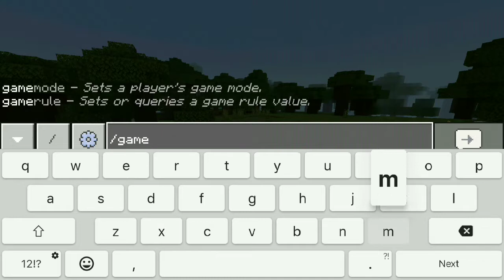Review MINECRAFT official v 1.14.1.4 di Android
BACA INI SEBELUM LANJUT !!!

Mungkin Anda pernah mengalami hal ini sebelumnya...
- "Saya sudah mencari update'an terbaru dari versi MINECRAFT tapi SULIT untuk ditemukan"
- "Saya sudah menemukan aplikasinya, saya malah diarahkan ke Halaman yang BANYAK SEKALI IKLAN"
- "Saya diarahkan ke Halaman Yang membuat saya FRUSTASI karena, terlalu banyak tombol  yang membuat saya bingung"Saya yakin ungkapan seperti diatas pernah terlontar dari Anda, atau paling tidak terlintas dalam benak Anda. Betul ?

Jika Anda benar - benar JENGKEL dengan hal - hal diatas, coba Anda katakan pada diri Anda...
"Saya tidak akan terjebak dengan hal - hal konyol itu lagi dan tidak ingin membuang kuota dan waktu
hanya untuk memainkan GAME yang ingin Saya mainkan"

Pada akhirnya, jika Anda mengatasi hal yang menjengkelkan tersebut, maka Anda memiliki waktu yang
cukup banyak untuk...
- Mengerjakan Pekerjaan rumah Anda
- Mempersiapkan perlengkapan untuk kegiatan Anda
- Membantu Orang tua
- Meningkatkan Kreatifitas diri

INGAT ...
"Permainan adalah hal yang menyenangkan bukan hal yang akan membuat Anda PUSING Atau
BINGUNG tidak karuan"

-==PLAYLIST MINECRAFT==-

Artis : JJD
Dilisensikan ke YouTube oleh : AEI (atas nama NCS); UMPG Publishing, Featherstone Music (publishing), dan 3 Komunitas Hak Musik

==TAGS==-
Review MINECRAFT official v 1.14.1.4 di Android, versi baru mcpe,mcpe
1.14.1.4 update,mcpe 1.14.1.4 rilis,minecraft 1.14.1.4 full update,1.14.1.4 update mcpe,versi terbaru 1.14.1.4 mcpe,mcpe 1.14
addon update,mcpe 1.14 apk,mcpe 1.14 beta,mcpe 1.14 beta apk,mcpe 1.14.1.4,mcpe 1.14.1.4
apk,mcpe foxes beta,mcpe foxes in 1.14.1.4,minecraft bedrock
1.14.1.4,minecraft pe 1.14.1.4,minecraft pocket edition 1.14.1.4,mcpe 1.14 structure blocks